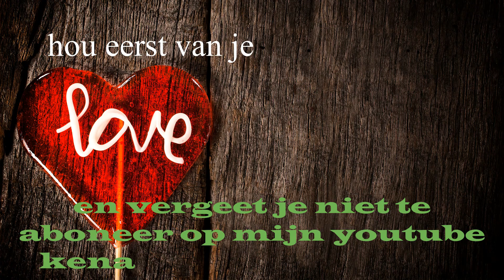wijzen woorden over zelf liefden